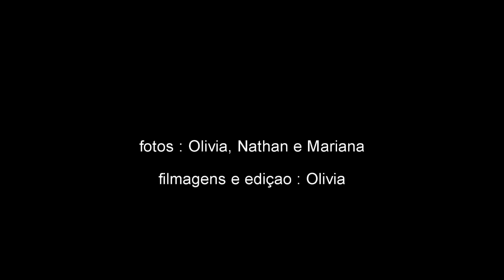Restaurante Angatu Piracicaba SP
Encontro no restaurante Angatu em Piracicaba com meus irmãos, cunhadas e sobrinhos, visita no Mercado Municipal e bolo de laranja com calda acompanhado com sorvete no meu irmão e cunhada. A data é 2023, preciso corrigir…